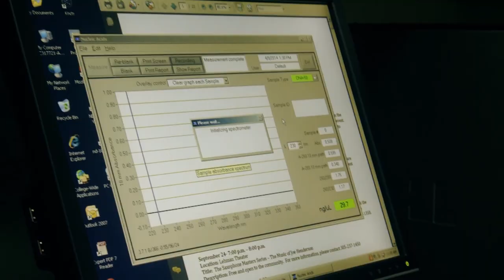What is a Nurse Practitioner? Great tips!!!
TIFFANY WILSON IS A FAMILY NURSE PRACTITIONER WORKING
IN PRIMARY CARE. SHE ALSO IN AESTHETIC MEDICINE
Program Moments with Shai Ep 09 2024